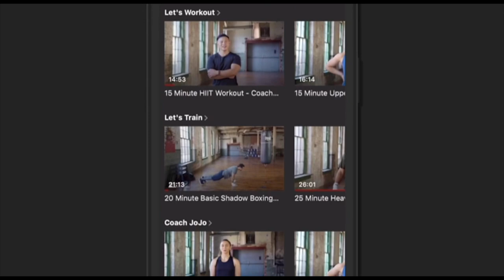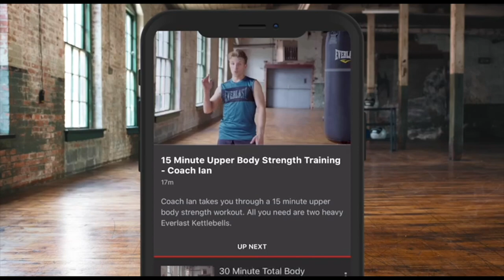'EITHER FIGHT US OR F*** OFF' - SUNNY EDWARDS STICKS IT ON MARCEL BRAITHWAITE OVER THOMAS ESSOMBA ⚠️